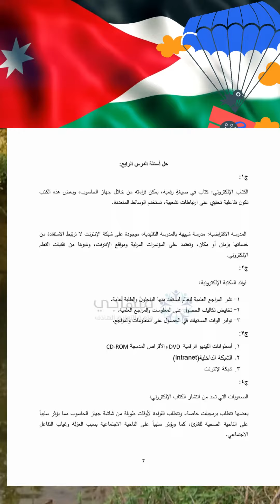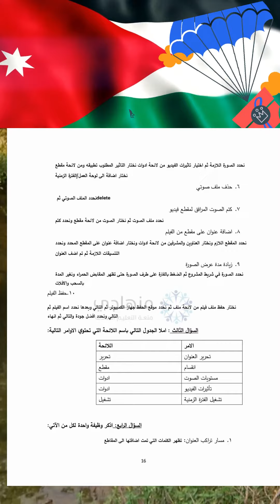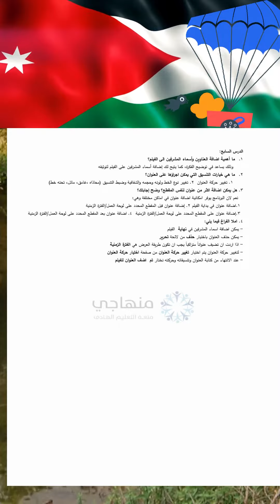اجابات كتاب الحاسوب صف تاسع ف1